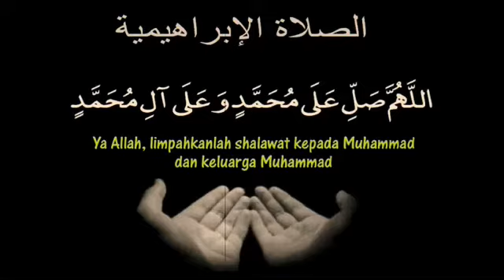Lagu Anak Tk Tema Diri Sendiri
lagu anak tk tema diri sendiri, lagu anak tk dan paud tema diri sendiri, hisyam naufal,

Assalammu'alikum semua...jumpa lagi di channel Hisyam Naufal. di video kali ini tugas sekolah Naufal bernyanyi bersama bunda di rumah mengikuti video di atas.
Selamat menyaksikan.
Wassalamu'laikum Wr. wb.